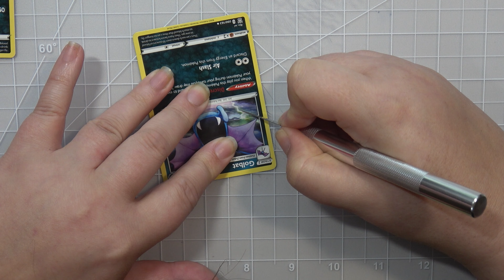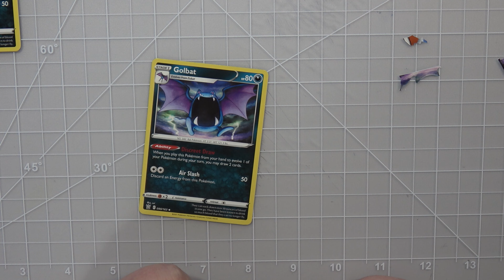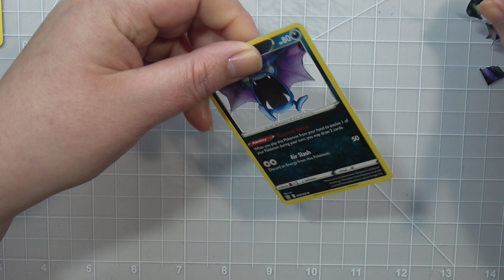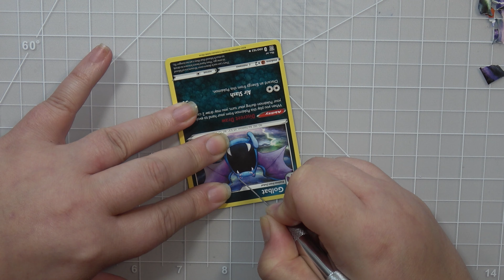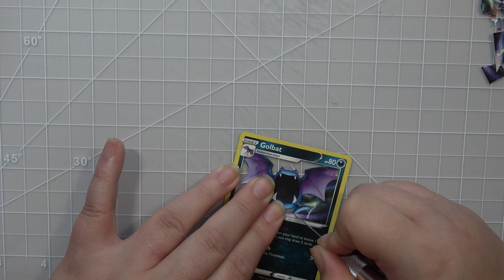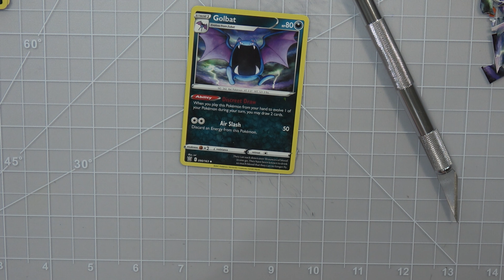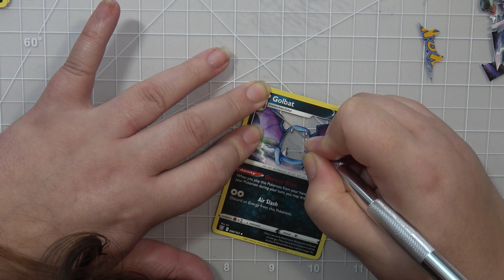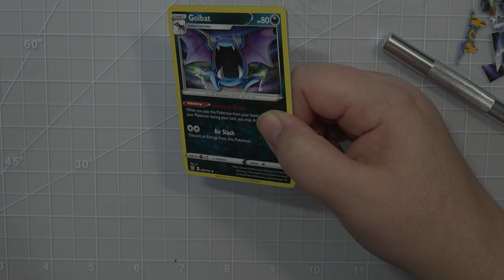Golbat 3D Pokemon Card Alter - Spooky Music No Talking